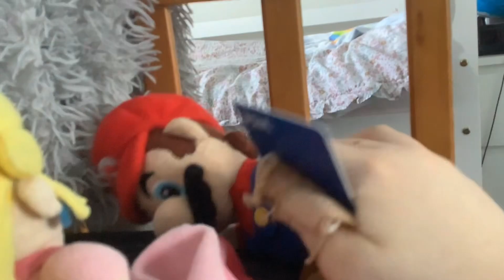Peach’s Credit Card